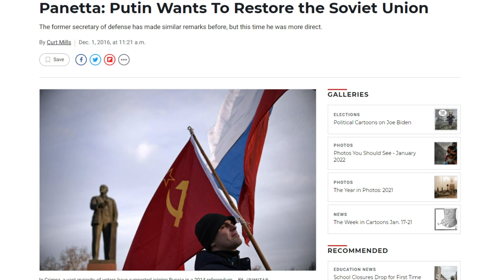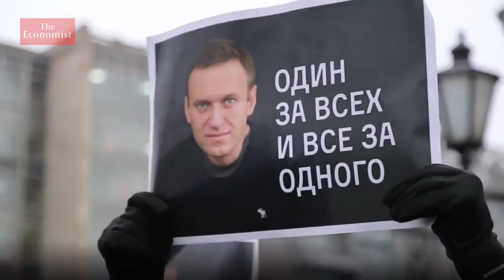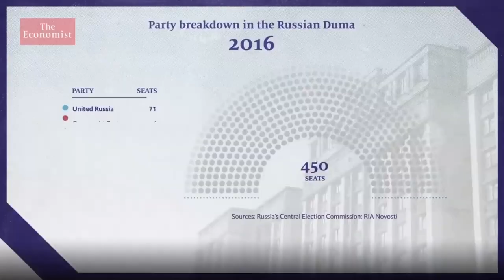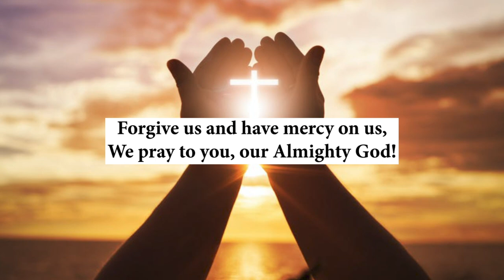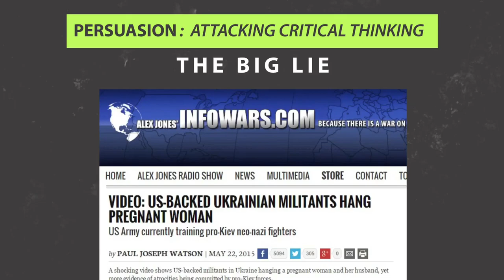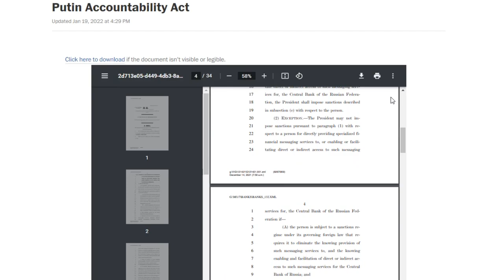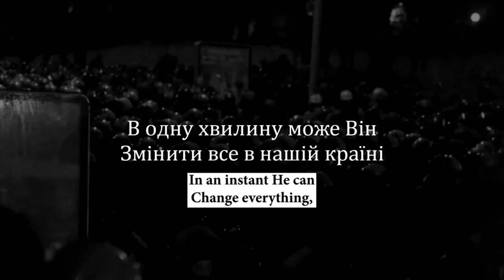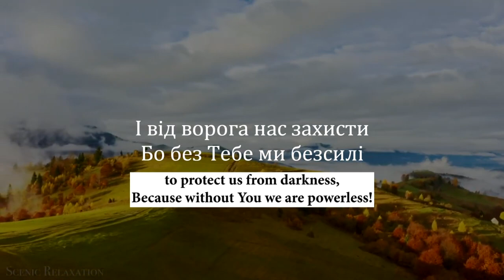Russia Ukraine Conflict Explained (No BS!)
After weeks of intense negotiations between the West and Putin, over Ukraine, both sides are deadlocked, and the world is increasingly afraid of WW III breaking out, and the risks of it going nuclear.

Well, the truth is, you’ve been LIED TO by the media about Putin’s true modus operandi!  In this SERIES we’re going to go behind enemy lines and pull back Putin’s cloak-of-deception to examine the FACTS to get to THE  REAL TRUTH!

Sources used in the video:

Stratfor brings global events into valuable perspective, empowering businesses, governments and individuals to more confidently navigate their way through an increasingly complex international environment.

Putin has failed 3 times to build a pipeline between Germany and Russia, Nord Stream-2 is his 4th try..

US Congress launched sanctions against building and launching Nord Stream-2.

Termination of gas transit through Ukrainian territory will increase the likelihood of a large-scale conflict between Ukraine and Russia

The European Court “refused” both Nord Streams.

The goal of Vladimir Putin is not a full-scale war with Ukraine, but the achievement of a direct dialogue between Kiev and the occupiers in Donetsk and Luhansk.

Putin's primary purpose for the war is to give an excuse to blow up the gas pipe across Ukraine during the war, but have it look accidental.

White House has developed severe personal economic sanctions against Putin, his family, lover and his 35 oligarch friends.

Russians continue to support Putin amid the threat of a new Russian attack on Ukraine

U.S. Senators work on bipartisan bill to aid Ukraine

U.S. to stop microchips export to Russia.
The White House has told the U.S. chip industry to be prepared for new restrictions on exports to Russia, including potentially blocking the country’s access to global electronic supplies, sources told Reuters this week.

Chinese president Xi asked Putin to postpone the war till the end of olympics.

Russia could attack Ukraine in February, after the Olympics: the commander of the Ukraine Army named a potential date

Article by Vladimir Putin ”On the Historical Unity of Russians and Ukrainians“

Putin: If Nukes Head Towards Russia We Are Going to Paradise But They Won't Have Time To Repent